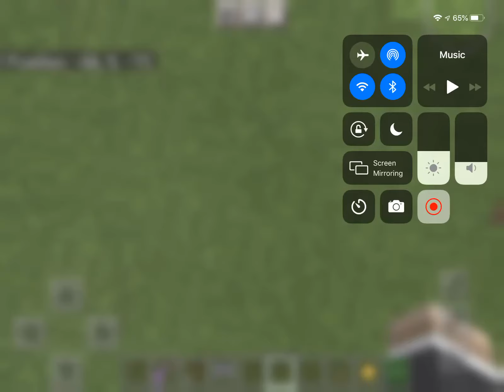A minecraft hut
Like and sub Thank you 🙏